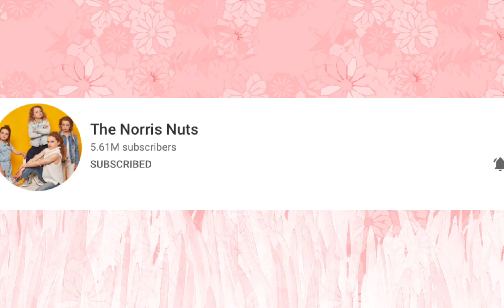Norris nuts challenge! Credit: NNT